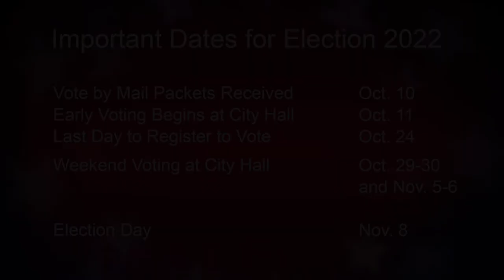Honey Mahogany, candidate for San Francisco Board of Supervisors, District 6, Nov. 2022 election